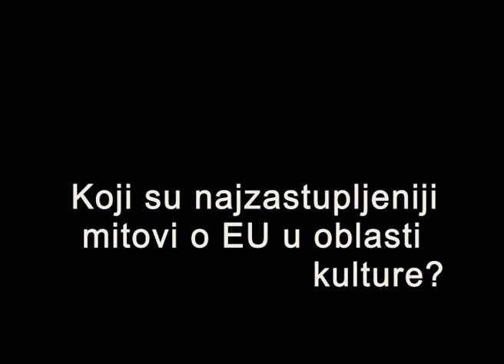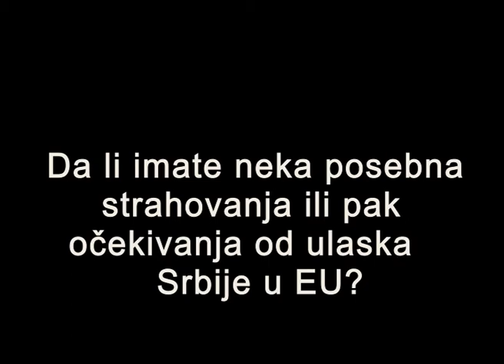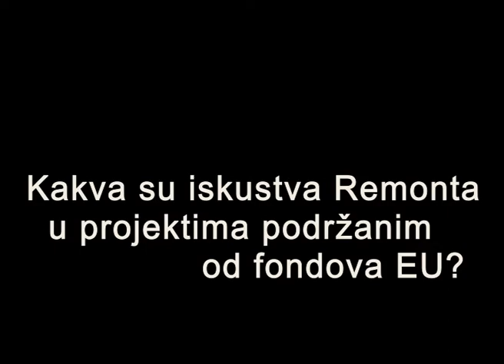Zašto DA NE u EU? Darka Radosavljević Vasiljević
Darka Radosavljević Vasiljević, direktorka Remonta - nezavisne umetničke asocijacije, govori o procesu evropskih integracija Srbije iz ugla sektora kulture, očekivanjima i mitovima koji postoje u tom pogledu, iskustvu sa evropskim fondovima i procedurama...
0:09 Da li ste za ulazak Srbije u EU?
0:32 Šta očekujete od ulaska Srbije u EU u oblasti kulture?
1:44 Koji su najzastupljeniji mitovi o EU u oblasti kulture?
3:18 Da li imate neka posebna strahovanja ili pak očekivanja od ulaska Srbije u EU?
5:44 Kakva su iskustva Remonta u projektima podržanim od fondova EU?

Zašto DA NE u EU?
Produkcija: Zemunski mali umetnički centar – ZMUC i SEEcult.org, 2015.

Podrška: Kancelarija Vlade Srbije za evropske integracije